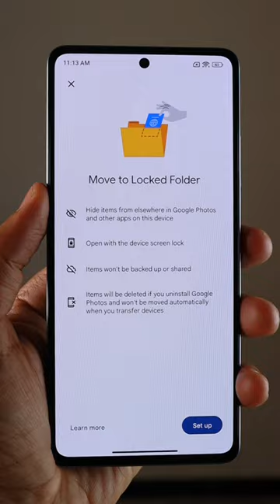Google Photos Safe Folder